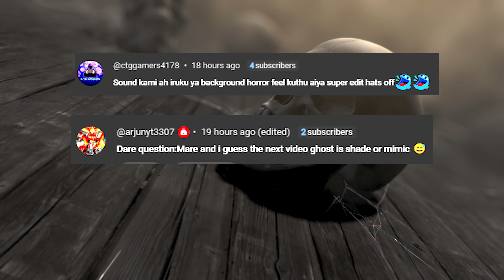மறுபிறவி |REBIRTH | Blood Moon Event | EP-03 | Phasmophobia | Tamil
My last game of facing the Ultimate Ghost Hunt in Phasmophobia’s Blood Moon Event – EP-01 (Tamil)

Chapters:
00:00 In this video
00:23 Intro
00:37 Top Comments
00:48 The Dare Challenge
00:56 The Gameplay
06:10 The Rebirth
08:34 Dare Question
08:43 In Next Video